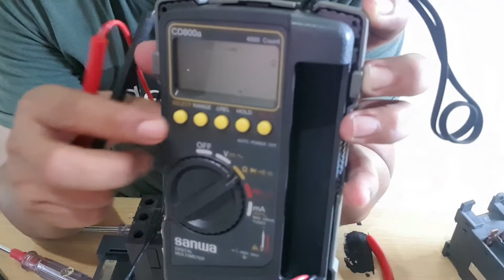Kupas Tuntas Kontaktor (Contactor / Magnetic Contactor)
Kontaktor,
,Apakah Kontaktor,
cara mengukur Kontaktor

Asslammu'alaikum Wr.Wb

Kali ini Prima Aqute akan mengeluarkan konten dengan Judul "Kupas Tuntas Kontaktor (Contactor)".
Konten kali ini bertujan agar kita bisa memahami cara Mengukur, dan memahami  apakah itu Kontaktor secara menyeluruh secara Prinsip Kerja dan juga Fungsinya.

Semoga konten kali ini dapat membantu Sobat Prima Aqute semua, dan Terimkasih sudah Mendukung Channel ini.

Electric Power Transmission System Engineering Analysis and Design By Turan Gonen.pdf

Elements of Power System Analysis 4th Ed. by William D. Stevenson Jr.pdf

Electric Power Distribution System Engineering 2nd Edition by Turan Gonen.pdf

Electric Power Distribution Engineering 3rd Edition By Turan Gonen.pdf